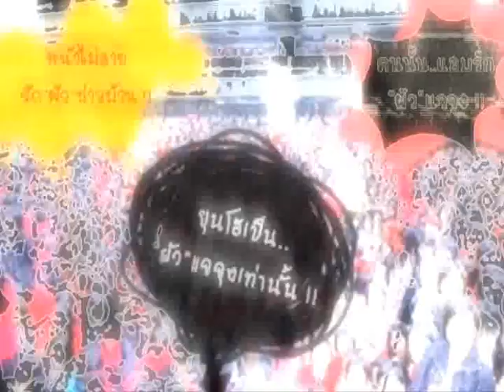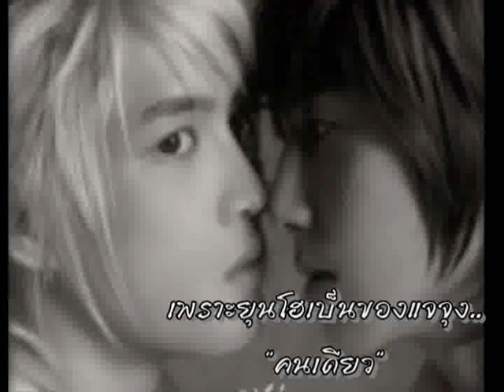[OPV]ฉันรักผัวเขา - Yunho Jaejoong Karam